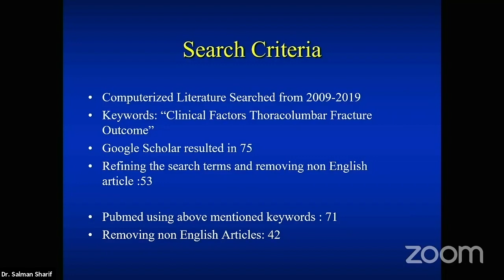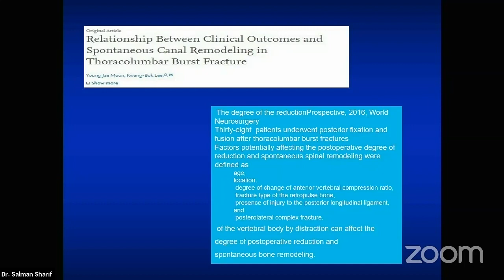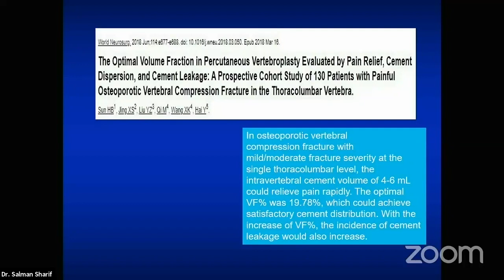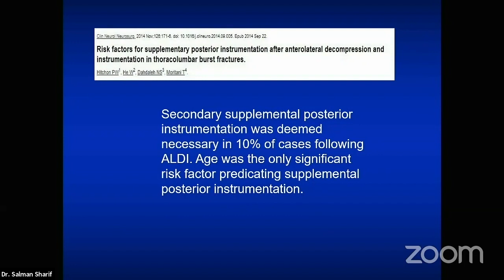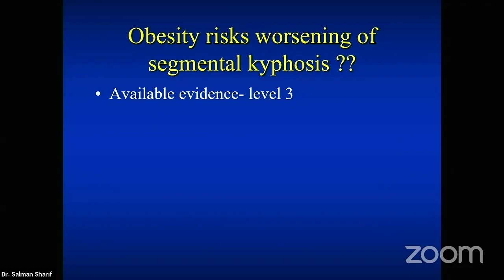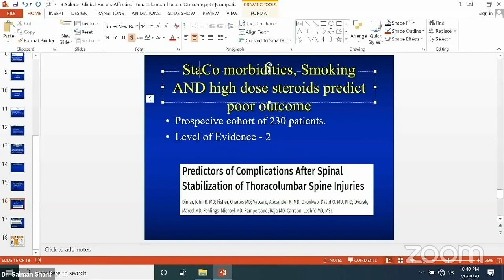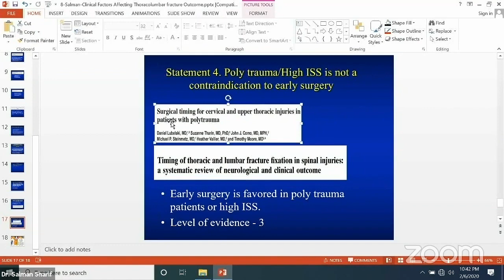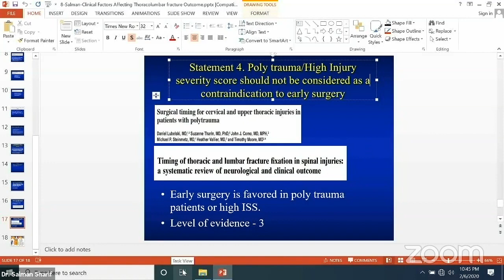8 Non fusion surgery for TL fractures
Karachi Spine 2020
6-8th February

Prof. Salman Sharif
Chief of Neurosurgery
Liaquat National Hospital
Karachi, Pakistan